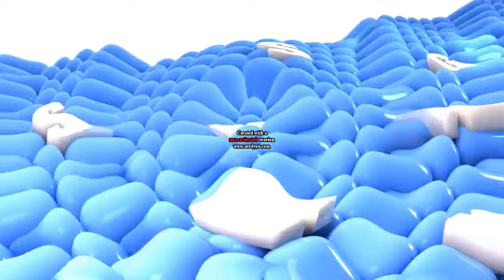NEW EFFECT Samsung Logo Balls In Pool Rippile